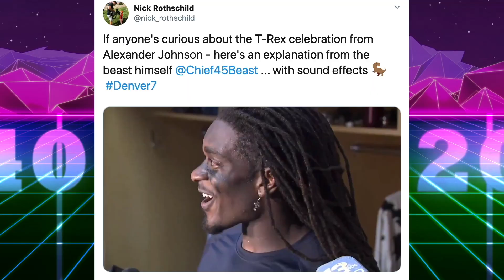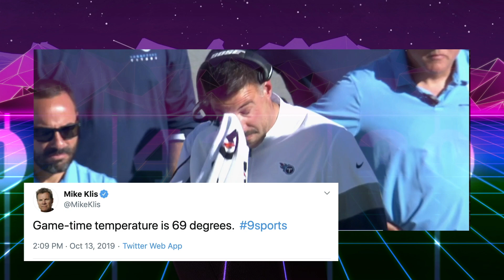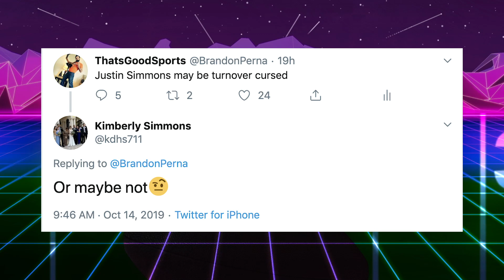Titans vs Broncos in The Great Punt Bowl!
Titans vs Broncos in The Great Punt Bow! The Denver Broncos are now on a two game win streak after shutting out the Tennessee Titans at Mile High. Marcus Mariota was benched for Quarterback Ryan Tannehill. The Denver Defense notched 7 sacks and 3 interceptions in a game that featured 17 punts by Brett Kern and Colby Wadman. That’s Good Sports reviews.

Chris Harris Jr., Kareem Jackson, and Justin Simmons all picked off Mariota/Tannehill who will be featured in Bad Poetry. Mike Vrabel was sweating in 69 degree weather. The Broncos will play the Kansas City Chiefs on Thursday Night football. The CHiefs are on a two-game skid, but have a much better offense than the Titans. Derrick Henry was held to 18 yards on 15 attempts. Running Back Phillip Lindsay scored the only touchdown in this game, and Joe Flacco threw another interception. Derek Wolfe was the sack leader, and linebacker Alexander Johnson continues to be a bright spot at a position that was a big concern. Brandon McManus was perfect and returner Diontae Spencer had a 42 yard punt return.